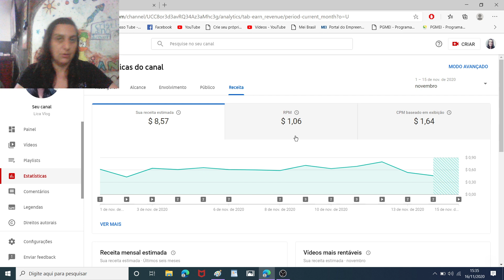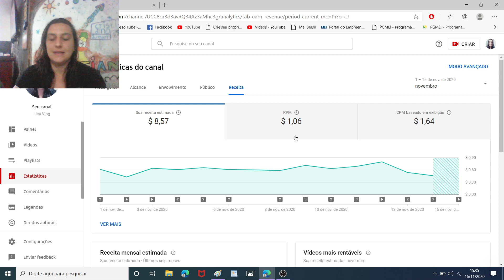Meu PRIMEIRO PAGAMENTO no YouTube | Leia Descrição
❌ Total desde Fevereiro 2019 até hoje  $151 dólares com aproximadamente 330 mil visualizações monetizadas.
Cada vídeo tem um valor de RPM diferente. A visão geral é  uma média apenas.
262 mil views para 100$ dólares e com
73 mil agora ja estou com 51$ dólares.

Atualmente pego 15$ por mês.
SEm LIVES
SEM MEMBROS

Oi pessoal espero que tenham gostado do vídeo.

Beijokas e volte sempre. TMJ.